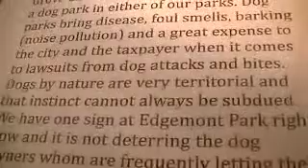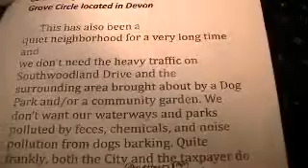Devon Dog Park. Community says "No" to Park!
"No to Devon Dog Park"